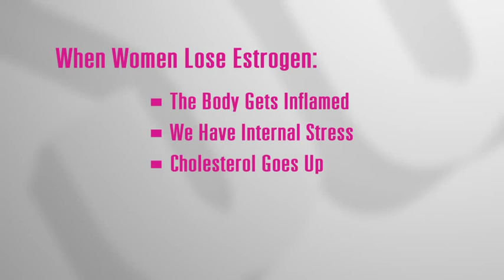The SUZANNE Show Ep. #1 (4/6): Suzanne Somers & Dr. Hall - Bioidentical Hormones & Your Sex Drive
The SUZANNE Show on Lifetime Television ushers in a new day for morning talk! This one-hour weekly show invites you to join Suzanne Somers, her expert guests and celebrity friends for conversations unveiling ways you can achieve an ageless and more fulfilling life.

Featuring the candid yet clearly caring style fans expect from Suzanne in her role as a passionate healthcare advocate, this is a show filled with bombshell information for anyone wanting to empower themselves with cutting-edge solutions for today's issues.